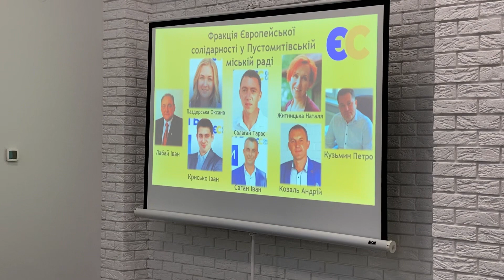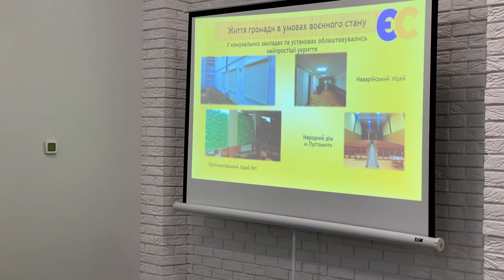Звіт депутатів ЄС у Пустомитівській громаді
Учора, 10 лютого, міські депутати від Європейської Солідарності прозвітували мешканцям, що зробили у 2022-му. Чесно, відкрито та відверто